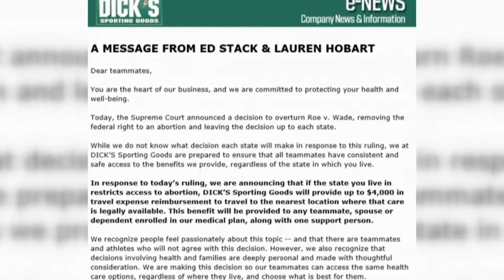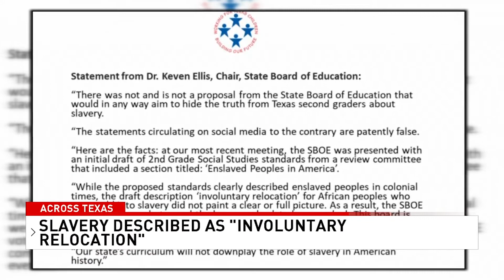Companies becoming part of abortion debate after U.S. Supreme Court overturns Roe v. Wade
With states like Texas moving closer - if they have not begun enforcement already - of "trigger laws" instituting near-total bans on abortions after the U.S. Supreme Court ruled they are overturning landmark decision Roe v. Wade and allowing states to put these bans in place by stripping the federal protections for women seeking abortions, companies are now finding themselves at the center of the debate.

Texas and other Republican-dominated state legislatures have passed "trigger laws," which ban all abortions except if the woman's life is in danger in the event the Supreme Court overturns Roe v. Wade, even partially.

As a result, companies have already announced policies they're adopting to help employees get this procedure even if they live in one of these states with a ban.

Google, for instance, will pay relocation expenses for employees to move to a state where abortion is still legal.

Amazon, Microsoft, and Dick's Sporting Goods are among the several companies that will reimburse travel expenses for employees who have to go to another state to get the procedure.

Plus, Hundreds protest Supreme Court's Roe v. Wade decision by marching in downtown San Antonio, and State Board of Education says they will 'Not downplay the role of American slavery'

00:00 Companies becoming part of abortion debate after U.S. Supreme Court overturns Roe v. Wade
02:25 Hundreds protest Supreme Court's Roe v. Wade decision by marching in downtown San Antonio
03:27 State Board of Education says they will 'Not downplay the role of American slavery'